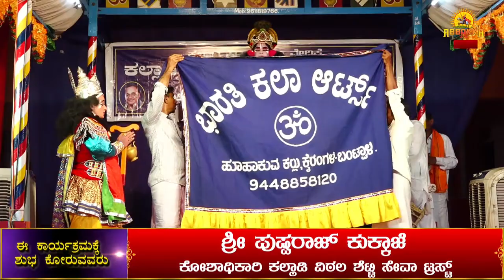Kalladi Vittal Shetty | Ira | ನಳಿನಾಕ್ಷ ನಂದನೆ ಯಕ್ಷಗಾನ ಬಯಲಾಟ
ಕಲ್ಲಾಡಿ ವಿಠಲ ಶೆಟ್ಟಿ ಸೇವಾ ಟ್ರಸ್ಟ್ (ರಿ.) ಕುಂಡಾವು ಇರಾ
ಕಲ್ಲಾಡಿ ವಿಠಲ ಶೆಟ್ಟಿ ಸಂಸ್ಮರಣಾ ಕಾರ್ಯಕ್ರಮ ಹಾಗೂ ಜಿಲ್ಲೆಯ ಸುಪ್ರಸಿದ್ಧ ಕಲಾವಿದರ ಕೂಡುವಿಕೆಯಲ್ಲಿ
ಅಭಿನವ ವಾಲ್ಮೀಕಿ ಶ್ರೀ ಬೊಟ್ಟಿಕೆರೆ ಪುರುಷೋತ್ತಮ ಪೂಂಜ ವಿರಚಿತ
ನಳಿನಾಕ್ಷ ನಂದನೆ ಯಕ್ಷಗಾನ ಬಯಲಾಟ